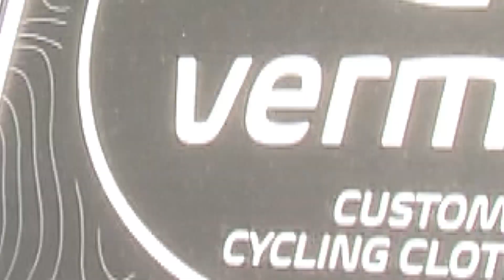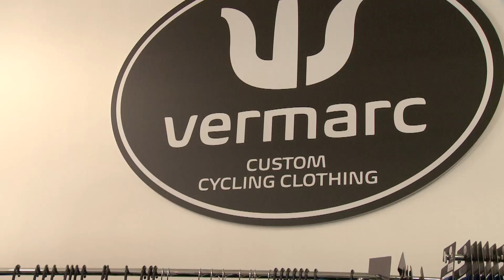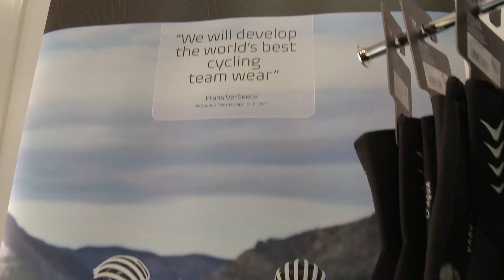The B Graders Ep52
Vermarc in Subiaco is home for The B Graders this week. Cyclocross under lights is coming and we talk about the upcoming Tom Lowry race weekend.